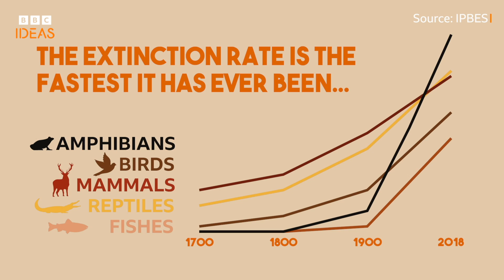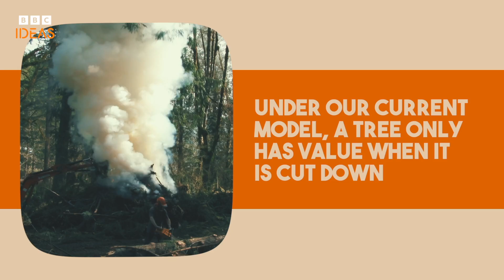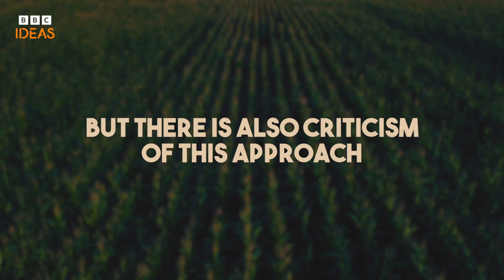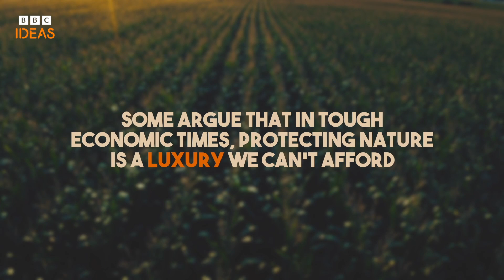Is the Amazon worth more than Amazon? | BBC Ideas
It's estimated that 25% of plant and animal species are at risk of extinction. Would putting a price on nature help protect biodiversity?